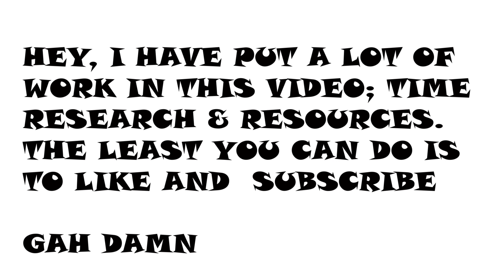ALL AIR JORDAN 5s WITH NAMES FROM 1990_2025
By this point, MJ was well and truly established in his no.23 vest for the Bulls. It was time for Nike to add his iconic number to the shoe.

With a reflective tongue, translucent sole and lace locks, the Air Jordan 5 was a bold look to add to the collection. But, we knew Tinker Hatfield was capable of changing it up. He even added breathable mesh side panels to the upper. The crazy cat.

A retro ‘Bel Air’ version was rereleased in 2013, in homage to Will Smith’s commitment to donning the sneakers throughout his hit show during the '90s, ‘The Fresh Prince of Bel Air’.